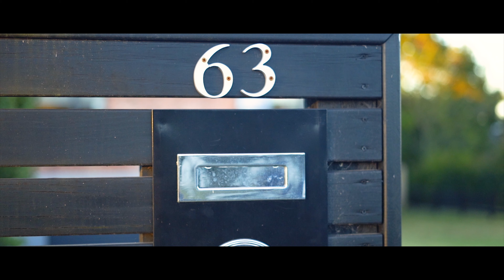63 Waimumu Road by Diego Traglia